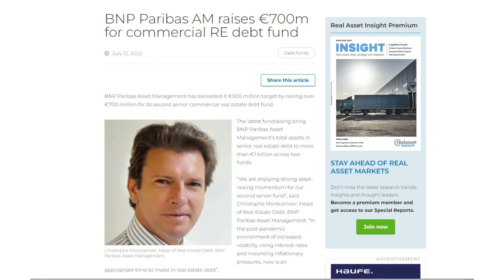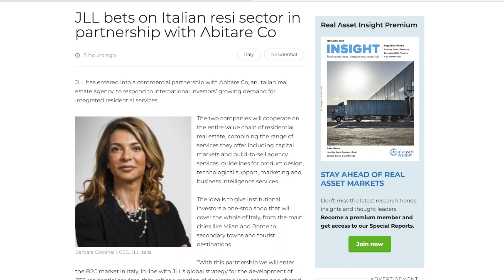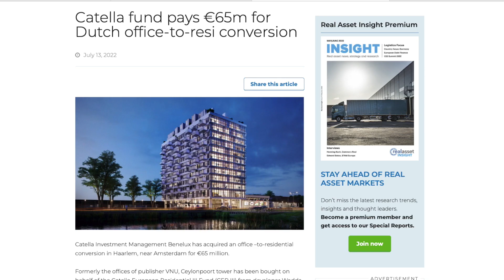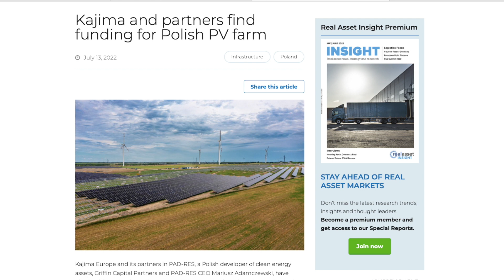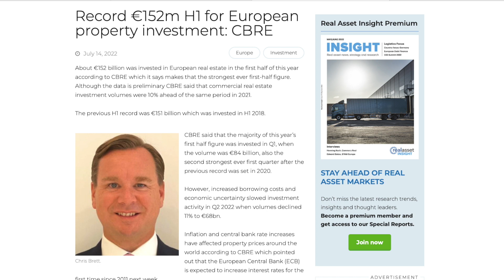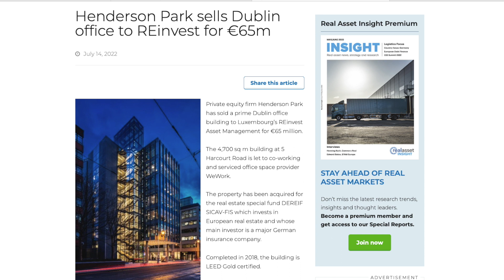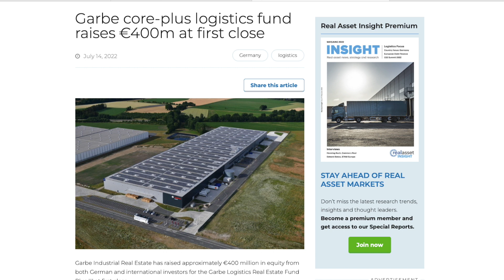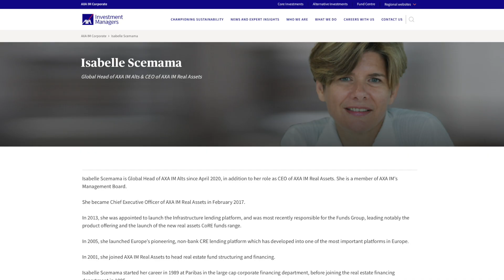Realcast: Staving off summer lull, setting store by logistics, evergreen offices, awaiting ECB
There is still plenty of pre-summer-break activity and in the logistics sector, while Amazon, which has become one of the top 10 UK employers, announced it will create over 4,000  new permanent jobs in the, in Poland Panattoni unveiled plans to develop a large logistics facility in Lower Silesia and Garbe’s latest core-plus logistics fund has raised €400 million at first close.

Office investment markets are buoyant too. In Brussels, La Francaise and Investcorp have made significant acquisitions, while in Italy, KPMG has leased space in Milans’ Puerto Nuova district which is shaping up to be the city’s new CBD. In the City of London, Axa IM Alts acquired its next development project, at 55 Fenchurch Street, where it is planning a 60,000 sq m office development. And in Ireland, REinvest bought an office building from Henderson Park for €65 million.

Meanwhile, illustrating the increasing realisation that office to residential conversion is the solution for many older office buildings, Catella Investment Management Benelux paid €65 million for such a project near Amsterdam.

The strength of the residential sector was also confirmed in Italy where JLL announced a tie-up with residential agent Abitare Co, which it said was in response to international investors’ growing demand for integrated residential real estate services.

The widening of the real estate sector to encompass infrastructure was illustrated by Kajima Europe and Griffin Capital Parnters’ involvement in a 35MW solar farm in Poland, the development of which the partners have just financed with two leading Polish banks.

Research from CBRE has revealed that, despite increasing headwinds, the first half of 2022 was a record for real estate investment with €152 billion invested in the sector. However, most of the action was in the first quarter and there are indications that rising interest rates could dent prices, especially as the ECB is expected to increase interest rates for the first time since 2011 in the coming week.